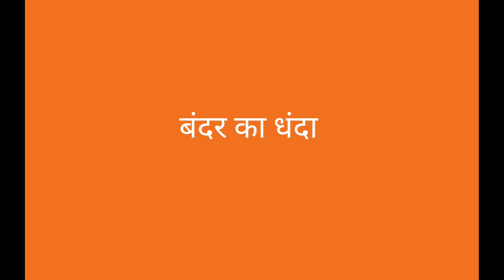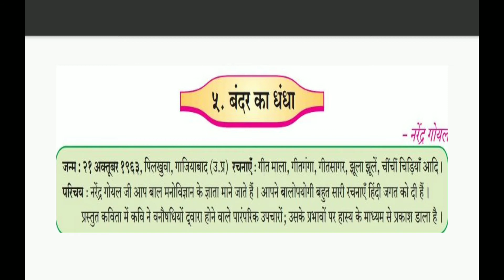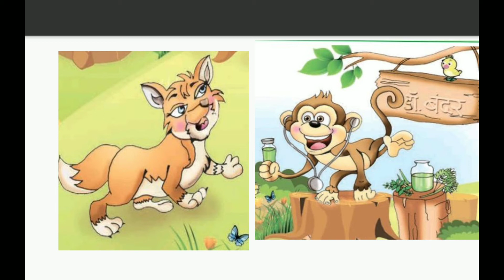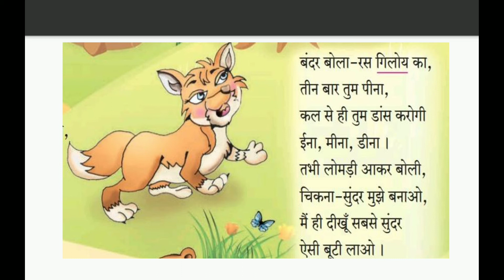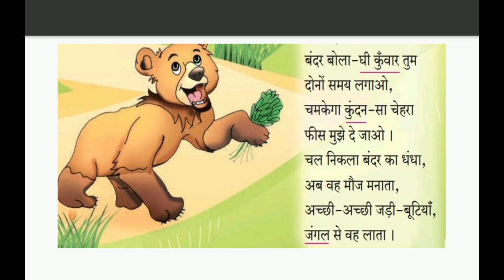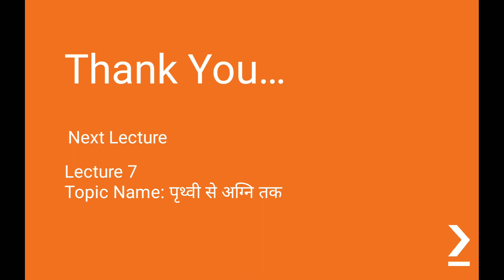Shravanlal Modi Primary School Class 7 Hindi Chap 5 Lecture 6 Tale A P